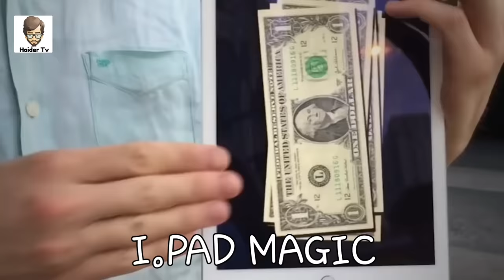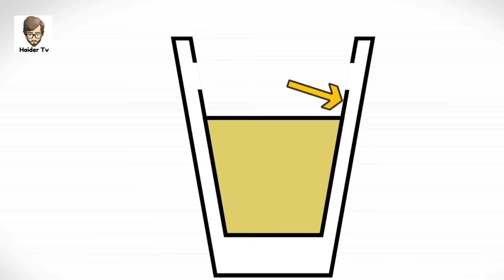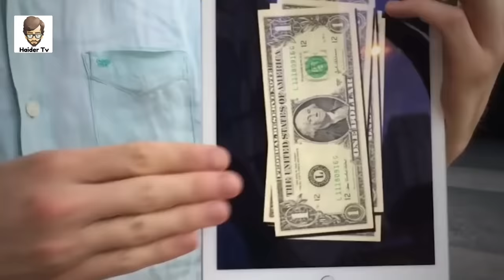Most Famous Magic Tricks And Their Secrets | Haider Tv